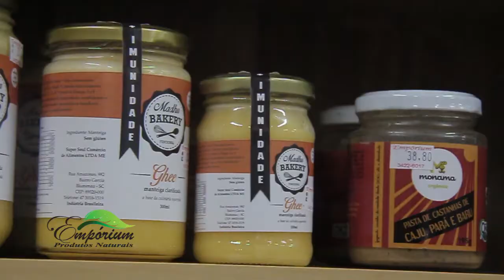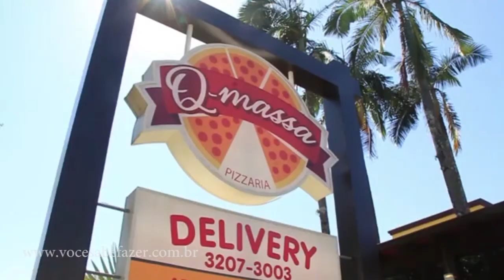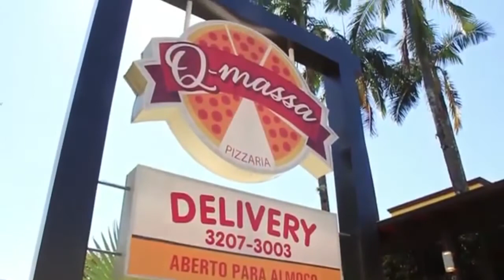Programa Você Sabe Fazer - Edição 21/08/2016 - Íntegra